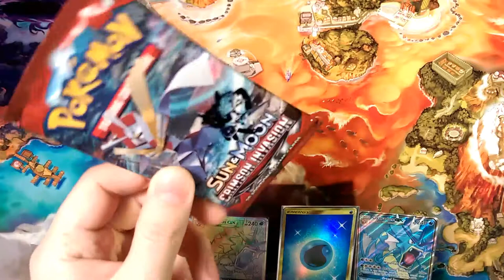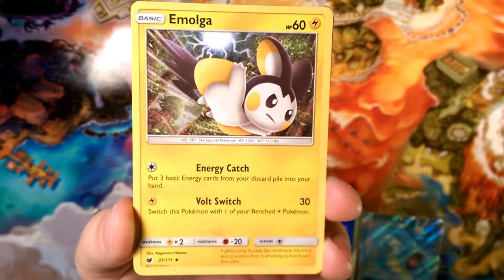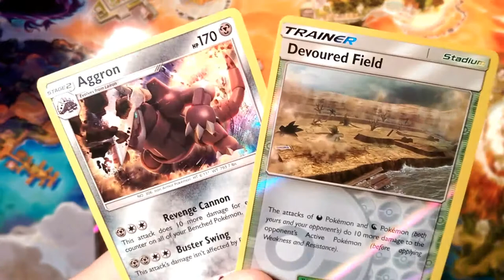Crimson countdown #5 1code for first person.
Alola Dapper friends, DapperDraby here with you today to bring you another day of Pokémon tcg crimson countdown opening. Five days to go. We have the last days of 2017. This series is coming to a close. Almost done, What are you most glad you got for christmas?